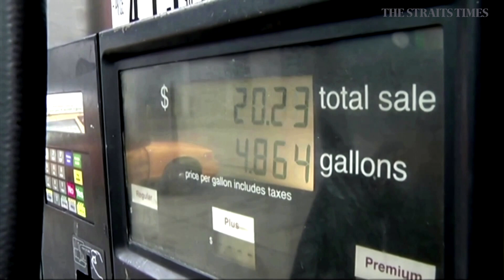Opec+ sticks to plan to ease supply cuts to July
Opec+ oil producers agreed on Tuesday to stick to the existing pace of gradually easing supply curbs through July, as they sought to balance expectations of a recovery in demand against a possible increase in Iranian supply.

Video: Reuters